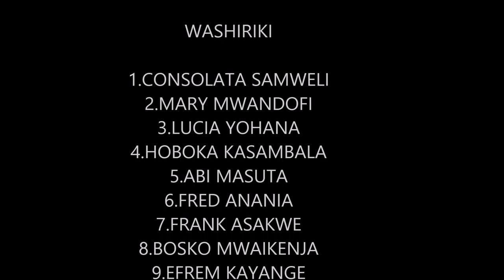UCHAMBUZI WA MBEGU SKIMU YA MAJENGO_FML_Tanzania_Swahili